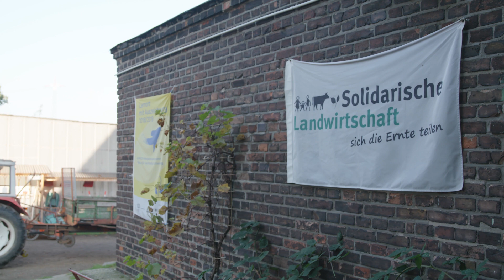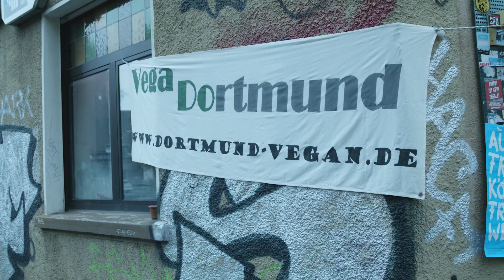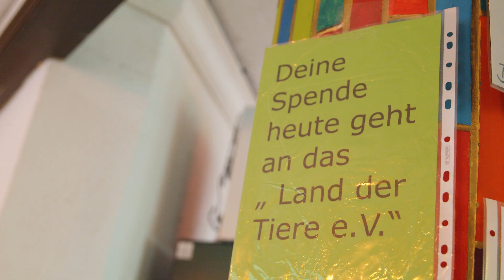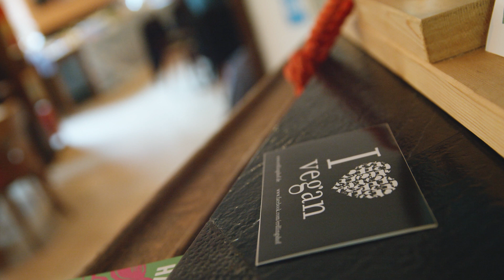Aktiv fürs Klima: Ernährung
Beim Klimaschutz ist jeder Einzelne von uns gefragt, etwas zu tun. In unserer fünfteiligen Klimaschutz-Serie möchten wir dafür Inspiration und praktische Tipps geben. Denn auch mit vermeintlich kleinen Maßnahmen kann der eigene CO2-Fußabdruck drastisch verringert werden.